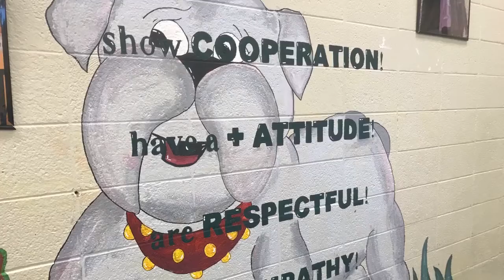BDBC Tuesday, October 26, 2021